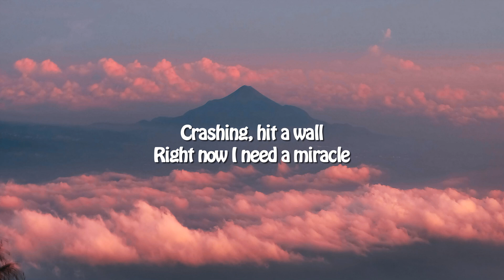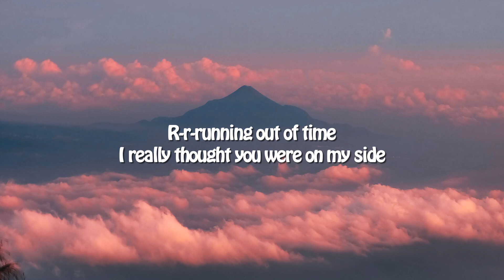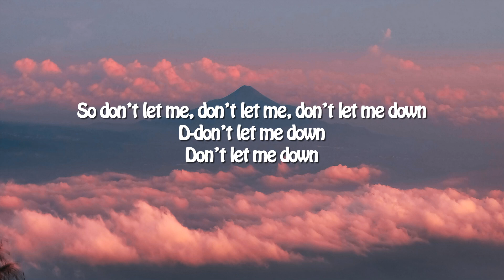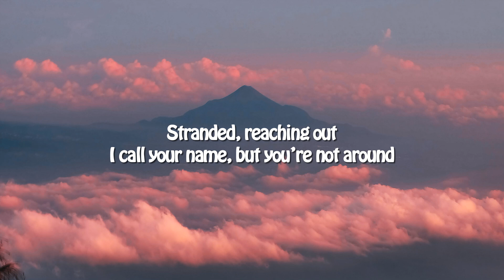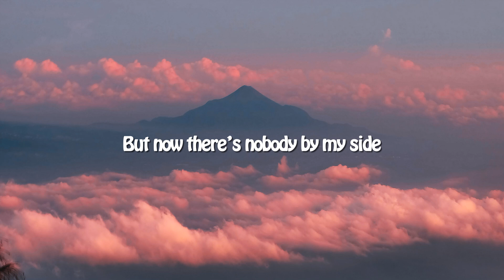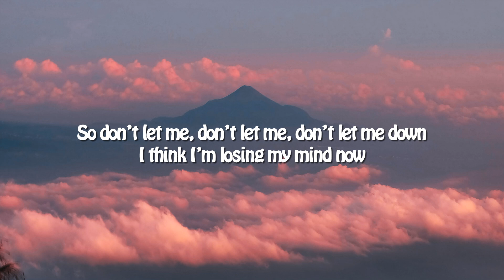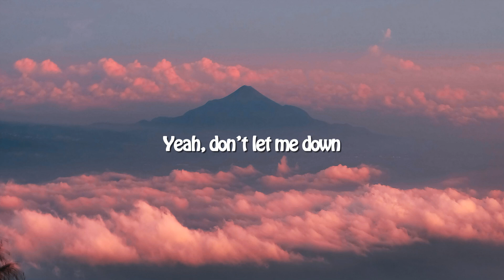The Chainsmokers - Don't Let Me Down (Lyrics) ft. Daya